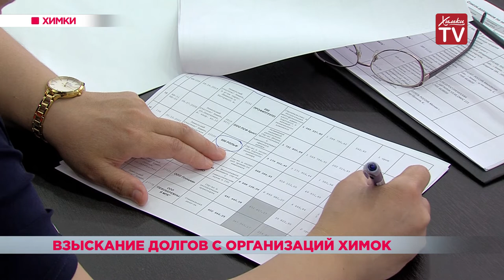Взыскание долгов с организаций Химок. 20.06.19